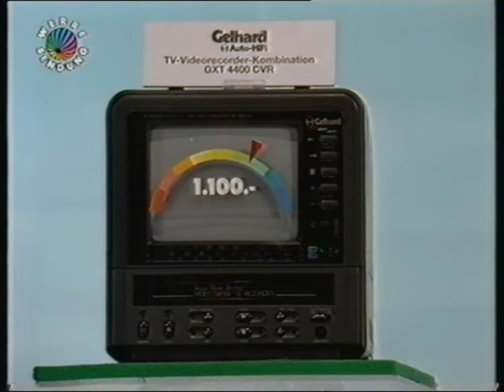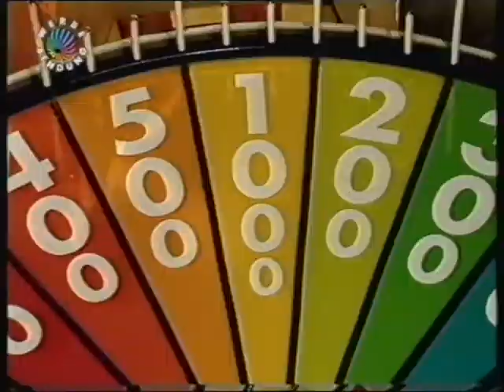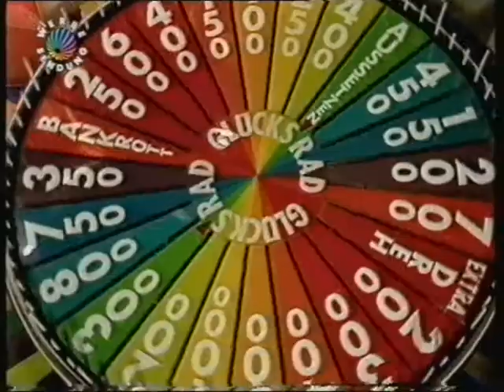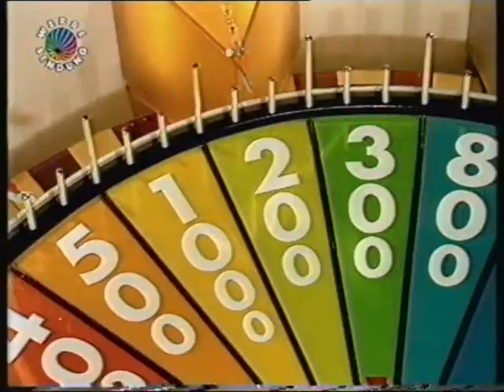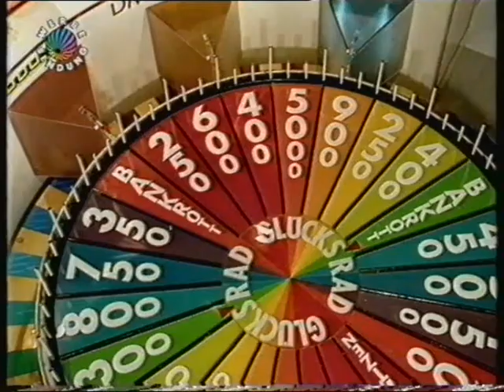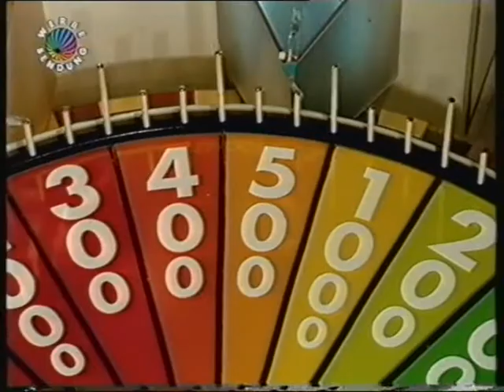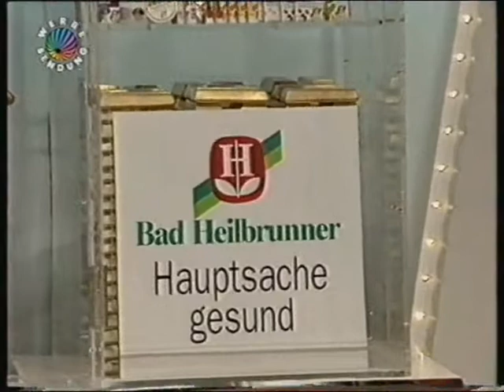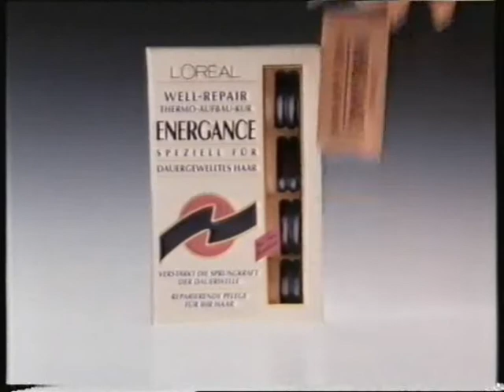SAT.1 GLÜCKSRAD - FOLGE 1471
PETER BOND , MAREN GILZER , KANDIDATEN , BESUCHERINNEN UND BESUCHER IN DEN HAVELCHAUSSEE - STUDIOS IN BERLIN.

GLÜCKSRAD - DIE GROSSE GEWINN-SHOW.

GLÜCKSRAD - WHEEL OF FORTUNE - WOF
PUZZLE BOARD

SAT.1 SENDUNGEN UND SAT.1 PERSONAL :

RAIMUND BRICHTA , ...
ANSAGER :
HARALD SCHMIDT , ...

U.V.A.

HAUPTSEITE
BEGRÜSSUNG
NACHRICHTEN
- AKTUELL
- SAT.1 WETTER
- SAT.1 ARTIKEL
- SAT.1 PERSONAL
ZUR INFORMATION
IMPRESSUM
- KARTE
- SAT.1 SENDEBEGINN
- SAT.1 BLICK
- SAT.1 BINGO
- SAT.1 GLÜCKSRAD
- SAT.1 TELEWETTE
- MANN-O-MANN ( SAT.1 )
- SAT.1 SENDESCHLUSS
- SAT.1 TEXT
- ZUSATZ
- AKTUELLE UMFRAGE

CLUB